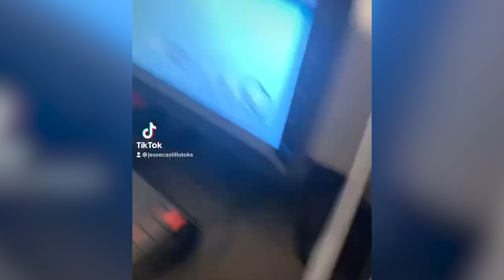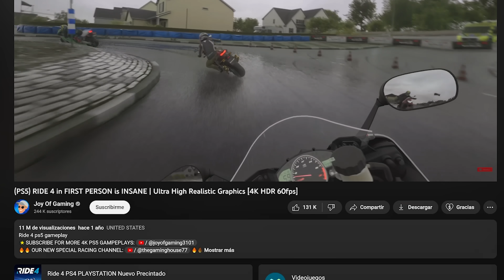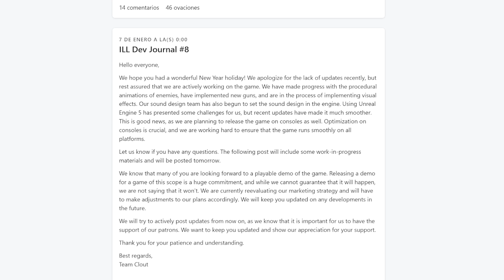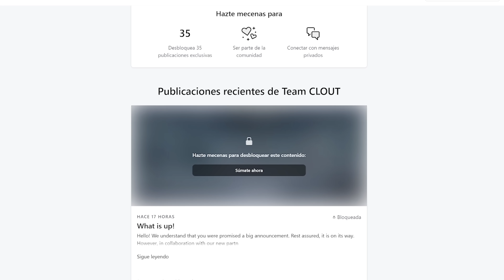PROXIMOS JUEGOS SUPER REALISTAS IMPRESIONANTES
🏺 Dar la bienvenida a los nuevos Miembros de los OLVIDADOS:

▪ by.rabbit_
▪ Christian gitanos
▪ Vicente M. Gonzalez

Con la llegada del Unreal Engine 5, muchos estudios tanto reconocidos como indies nos han sorprendido con algunos proyectos que la verdad han sido increíbles de lo realistas que han supuesto tanto así que se volvieron virales al momento y haciéndose complicado diferenciar que es real o que es un videojuego. Así que para que los conozcas que haré saber los nuevos juegos desarrollados con el motor gráfico Unreal Engine 5 y los tengas en cuenta porque ya te adelanto que sorprende de la realidad que han mostrado, siendo muchos de ellos de terror.

Introducción 00:00
The Matrix Awakens 00:53
Ride4 01:37
Unrecord 02:56
Paranormal Tales 05:16
Ill 07:23
Level Zero 09:04
Project Aila 10:09
Demonologist 10:54